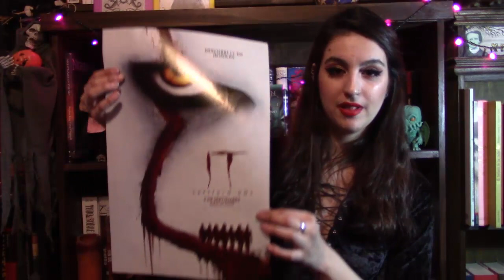Reseña de IT: CAPÍTULO 2 (2019)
¡ Los spoilers empiezan a partir del 17:58 !